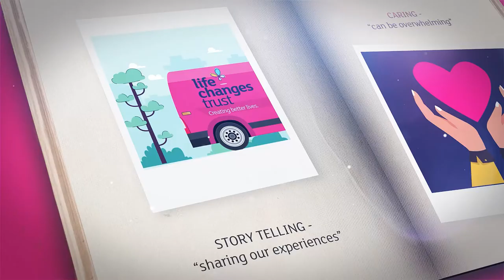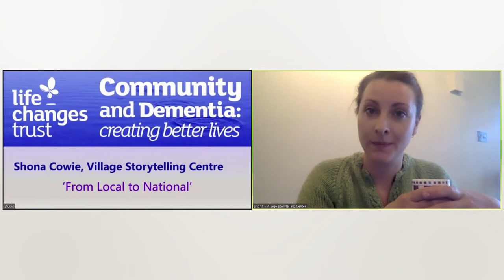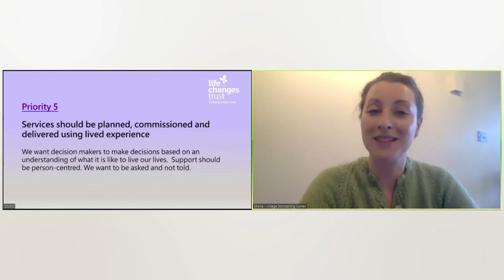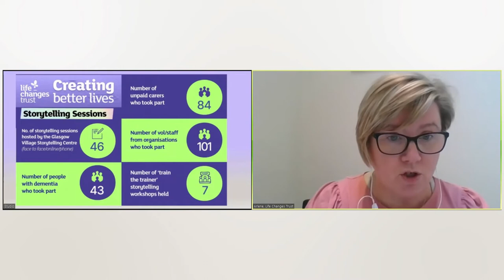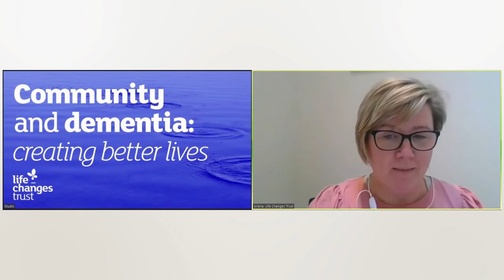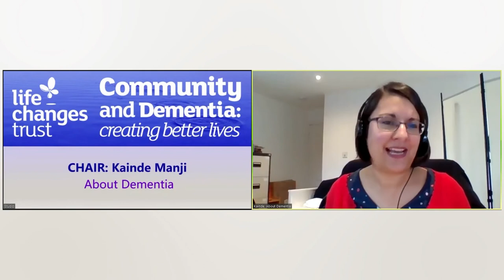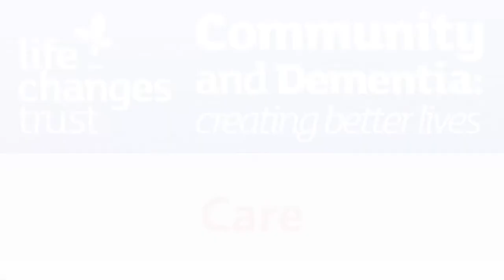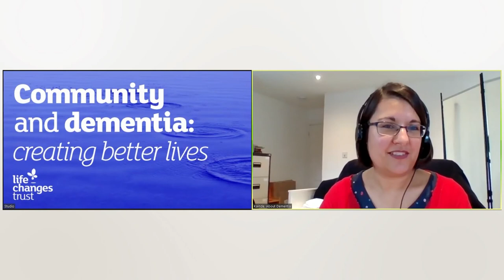Life Changes Trust: Creating Better Lives - full webinar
On Thursday 2nd December, we hosted our Creating Better Lives learning event, the culmination of the Trust’s ‘Community and Dementia: Creating Better Lives’ series of regional events that has been running since 2018.

In November of that year, the Trust began a country-wide tour, engaging with all 14 local health board areas across Scotland, in order to find out how local communities could be supported to create better lives for individuals and families living with dementia.

Some of these events took place face to face, and some had to be moved online, but along the way they have gathered a huge body of evidence about the importance of local support and locally-generated dementia strategies, based on what people living with dementia and unpaid carers have themselves said.

The purpose of this event was to celebrate – and reflect on – this three-year journey, and to share some of the learning and evidence that has been collected along the way.

During the webinar, we looked at the storytelling approach and how storytelling sessions used creative methods to support people to tell their story in a gentle, practical and inclusive way. These sessions then helped form a set of local priorities for each of the areas participating, based on what people were saying. A short animation illustrated the journey of the Life Changes Trust across Scotland and the different local priorities that emerged. Storyteller Shona Cowie then talked about how these have translated into a set of national priorities.

We also heard from Arlene Crockett, Director of Evidence and Influencing at the Trust, who gave us a more in-depth view of the regional events across Scotland, and also talked about how these collaborations can lead to real change and empowerment, using Orkney as an example. Gillian Skuse from Age Scotland Orkney and John Richards from the Orkney IJB followed up with a discussion about the work they have since accomplished in Orkney, informed by the local priorities and learning from the regional event.

Along with the events, the Trust launched a small grants programme in each area, to enable communities to develop their own opportunities to support people with dementia and unpaid carers, and commissioned an evaluation of this funding programme. Onyema Ibe and Charlie Murphy from Blake Stevenson gave us a taster of their evaluation report, showing the benefits of this ‘local’ approach and what impact these regional grants had on local projects and on people with dementia and unpaid carers.

The webinar ended with a particularly powerful and moving film, ‘What Care Means.’ During each storytelling session, people were asked what ‘care’ meant to them. In this film, a remarkable group of people living with dementia and unpaid carers who have been a part of our Creating Better Lives journey re-shared the beautiful and emotional words people have said, including their own.

This film is the complete webinar